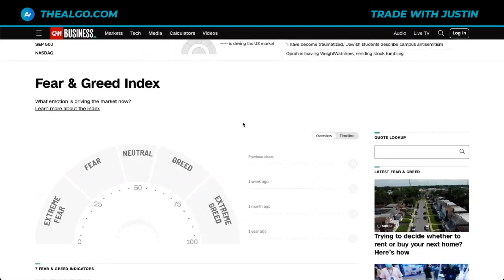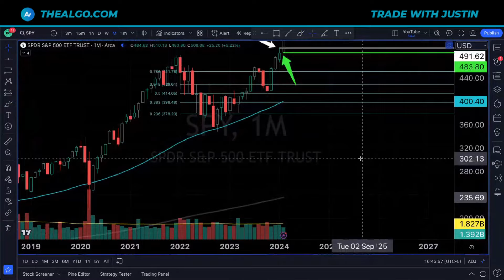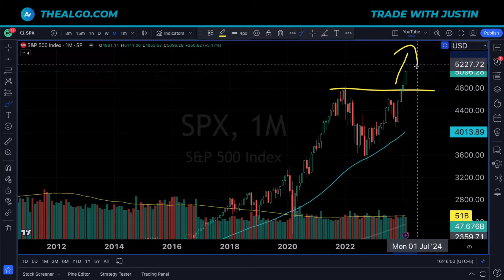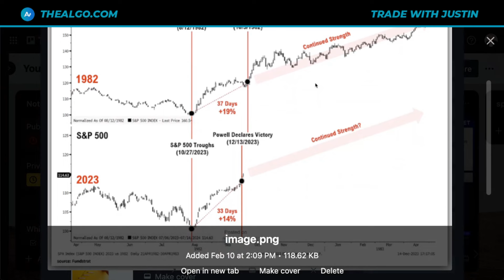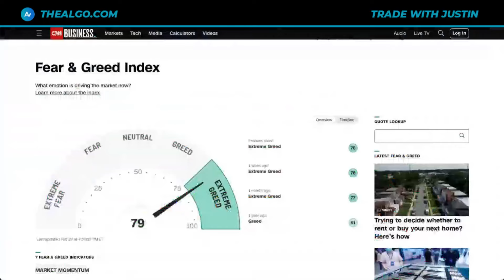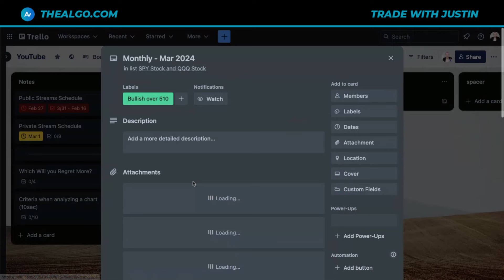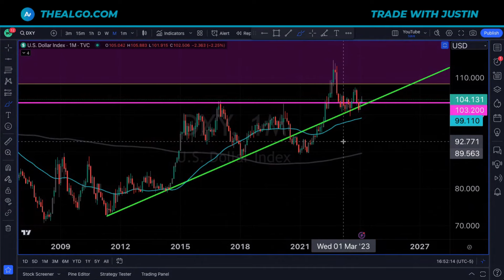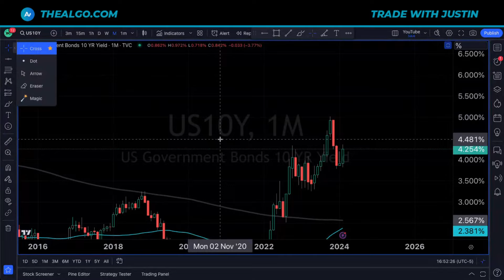Why Can't Stocks GO DOWN?!?!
Stock Market, SP500, SPY Stock, QQQ Stock, and SPY Stock Analysis are in focus today.